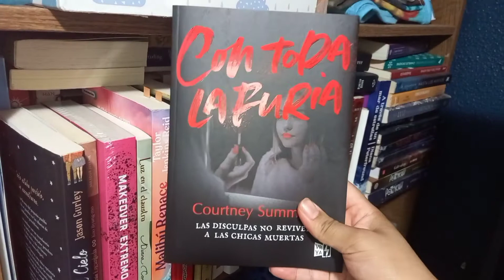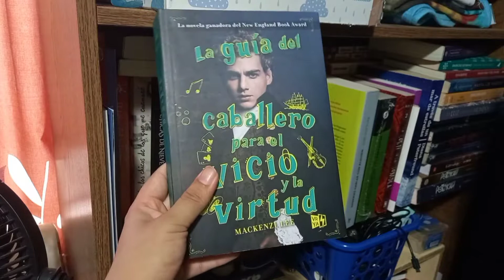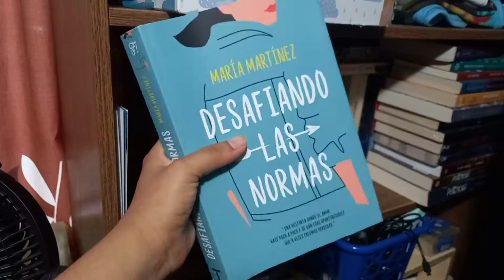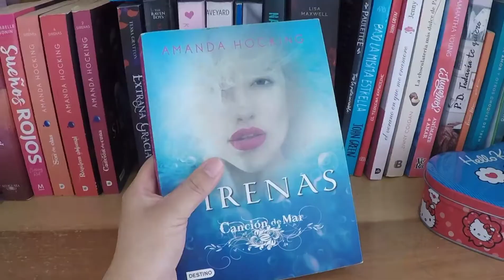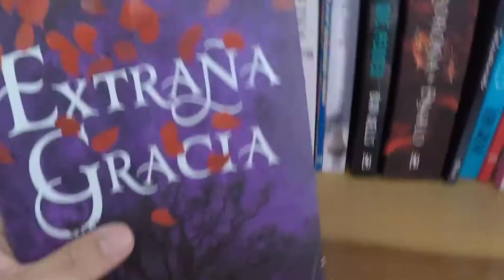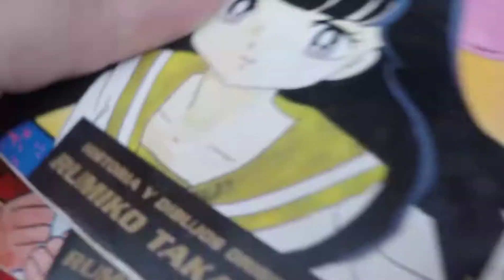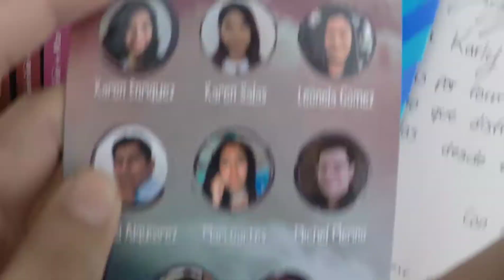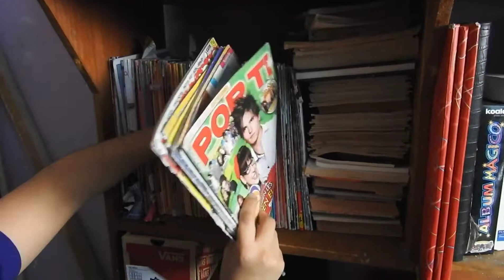✨📚Intento de BOOKSHELF TOUR 2021📚✨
¡Hola amix lectores! el día de hoy por fin les comparto mi intento de bookshelf tour 2021.Hace dos años comencé a mudarme a mi nuevo depto y aun hay cosas en casa de mi madre -gran parte de mis libros- pero antes de que pasaran mas meses quería hacer un update de donde están mis preciosos libros así que espero sea de su agrado.

･ﾟ✵ :･ﾟ✧ :･ﾟ✵ *:･ﾟ✧:･ﾟ✵ :･ﾟ✧:･ﾟ

Datos Técnicos:

♥Cámara Utilizada: Nikon COOLPIX P610
♥Editor de videos: FilmoraPro
♥Editor de miniaturas: Befunky,PicsArt y Photoshop C6